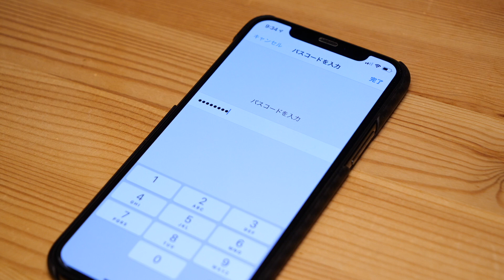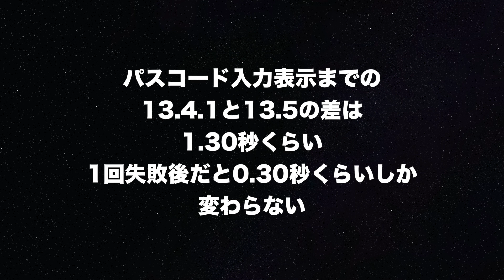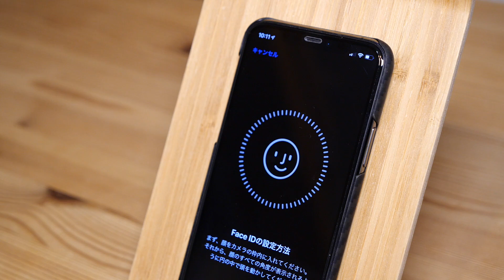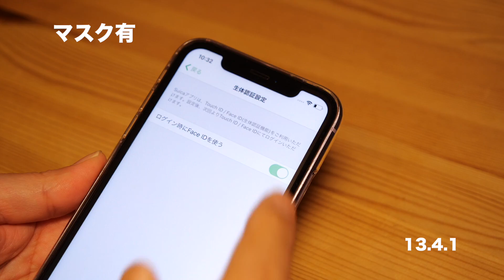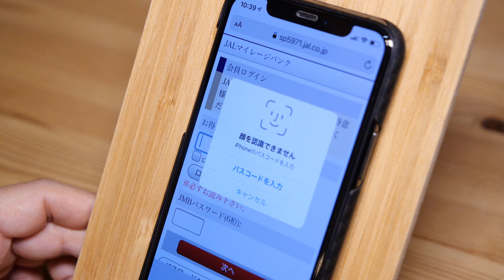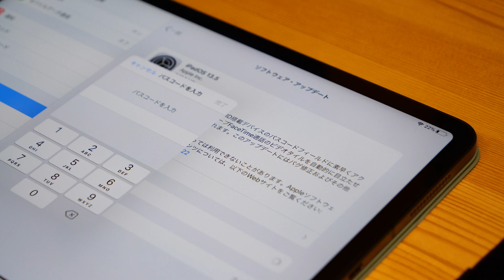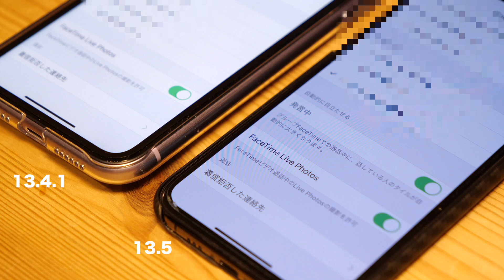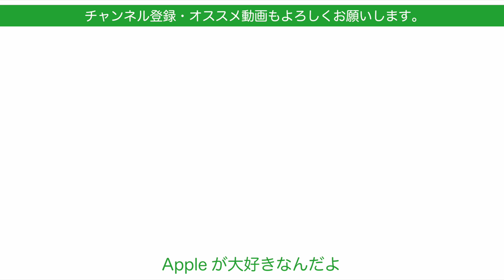‹速報›マスク対応ビフォア/アフターiOS13.5アップデート・根本的にビミョー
iOS13.5ベータ版で明らかになっていたマスク着用時のFace IDですが、パスコード入力までの時間が短縮というもの。昨晩iOS13.5の正式版が出ましたのでビフォアアフターを確かめました。ロック解除以外にもアプリログインWEBログインも確かめました。また4月頭に話題になった半分マスクで隠す裏技はどうなのか？も気になり確かめておきました。

‹関連動画›
‹速報›マスクしたままiPhoneのFace ID解除の方法が！ある研究所が編み出した登録方法を試しました。研究所に感謝！
iPhoneのFace ID顔認証をオフにしたらどうなるのか？快適なのか危険なのか
ホームボタンのiPhone9?(SE2?)生産開始？Touch IDとFace IDの良いとこダメなとこを改めてまとめ
iPhoneXの冬の最強パートナー！ザ・ノースフェイスのタッチスクリーン対応手袋はFace IDに最適！
iPhoneXのFace IDの場合ApplePayってどう違う？：お店に行ってTouchIDとそれぞれ決済してみました。

撮影機材

動画編集
iMovie

Apple,iPhone,iPhone 11,iPhone 11 Pro,Appleの噂,iPad Pro,Appleが大好きなんだよ,iPhone9,iPhone SE2,iPhone SE2 Plus,画面内指紋認証,5G,Touch ID,Face ID,指紋認証,顔認証,マスク